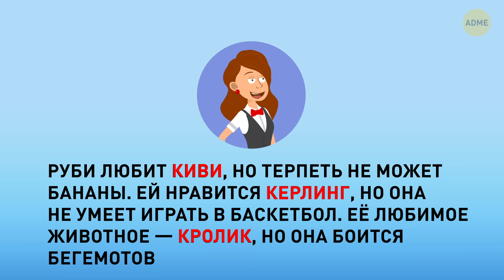Головоломки для проверки вашего IQ и эрудиции – только истинные детективы могут их разгадать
Мистические загадки — это увлекательные интеллектуальные головоломки, часто с неожиданным поворотом, которые бросают вам вызов. Они проверяют вашу способность к креативному мышлению, вниманию к деталям и подсказкам — как это сделал бы детектив. Каждая загадка представляет собой головоломку или тайну, например, выясните, кто совершил преступление, или найдите скрытый объект, и все это вам предстоит решить. Некоторые на первый взгляд могут показаться легкими, но все-таки заставят вас подумать дважды. Эти загадки могут стать увлекательным способом проверить ваш IQ и оценить, способны ли вы стать детективом. Если вы любите разгадывать тайны, действуйте!